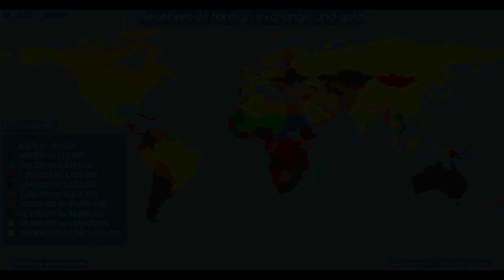चाउचाउमा सुनको धुलो मिसाएर खाने प्रचलन। सुनको बारेमा १० रमाईला तथ्य।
Uses of Gold. Gold as a food.
Gold as a medicine.
10 facts about gold
production of gold